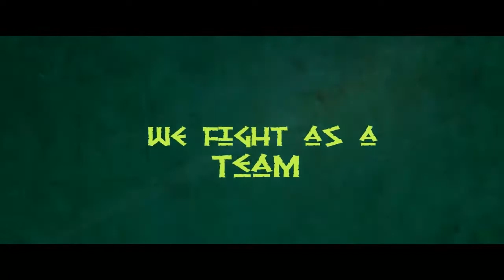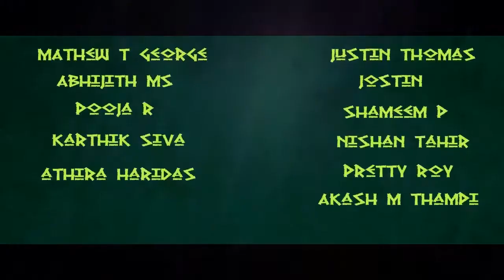Spartans 2014 House Video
...for Model Engineering College's Senate Inaguration 2014